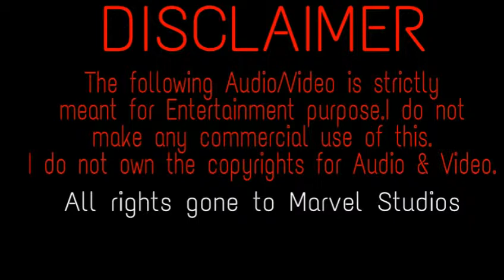The Incredible Hulk Story explained in Malayalam | MCU Explained in Malayalam Episode 2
Here comes the second episode of MCU Explained in Malayalam.

Forget all of the major events in The Incredible Hulk (2008)? Well just sit back, relax, and enjoy the video, and you'll be caught back up in no time!